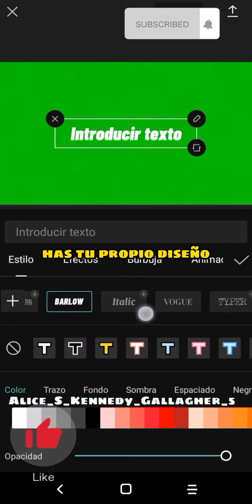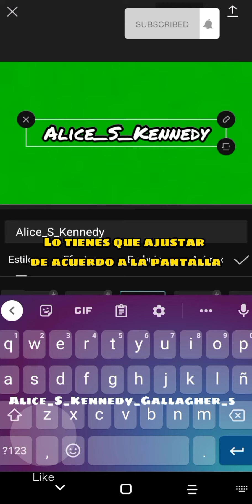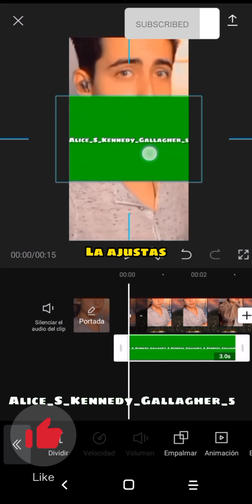Cómo poner marca de agua[ LEER DESCRIPCIÓN]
créditos de la plantilla @emelygallagher4292

esta es la manera en la que se má hace más fácil hacer una marca de agua

recuerden es mi manera